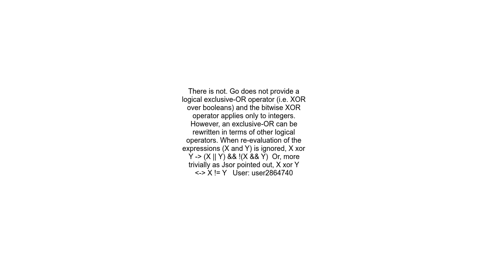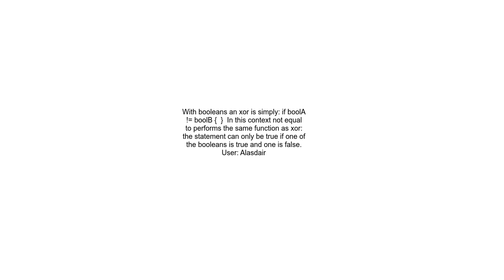Is there no XOR operator for booleans in golang